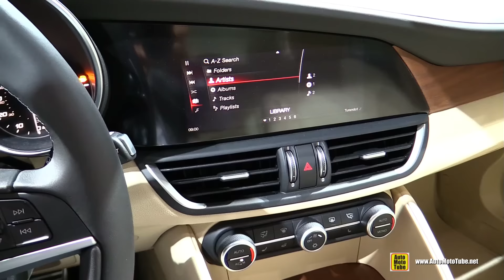2017 Alfa Romeo Giulia Ti - Exterior and Interior Walkaround - 2016 New York Auto Show